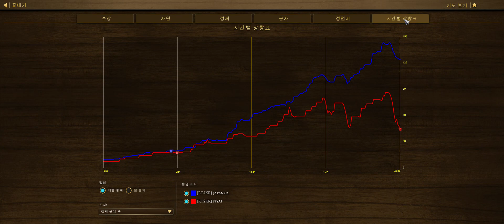20 11 6 5 Age of Empires III Definitive Edition 냐이 러시아 vs 서네떡 포르투칼